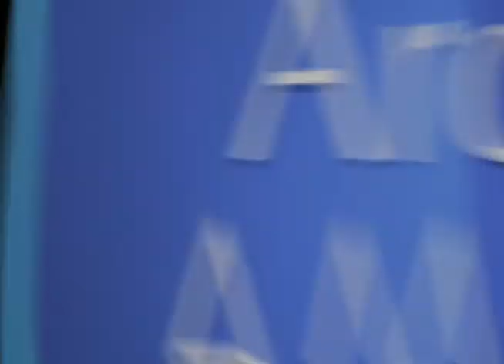Phil Roman discusses Lorezno Music as the voice of Garfield - EMMYTVLEGENDS.ORG